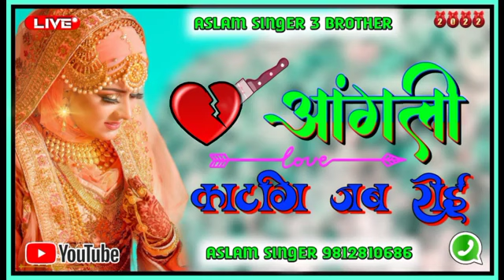sr no 004026 AsIam singer Mewati Song a// 004026